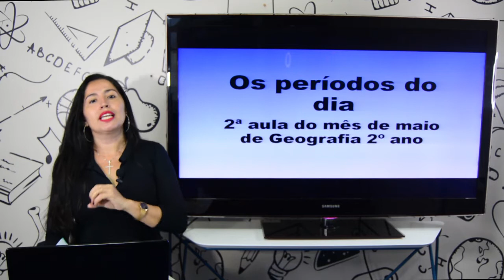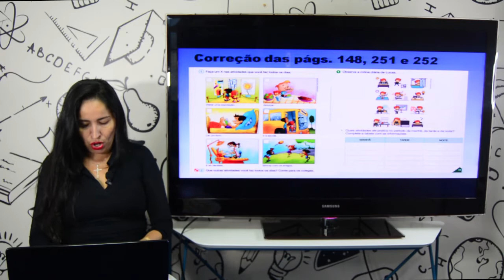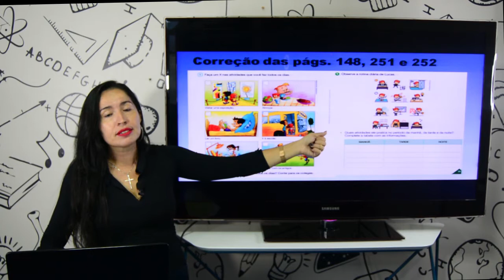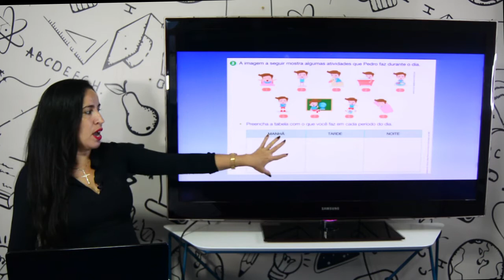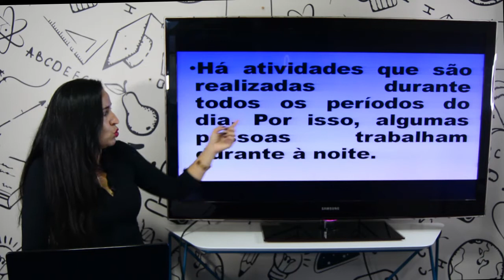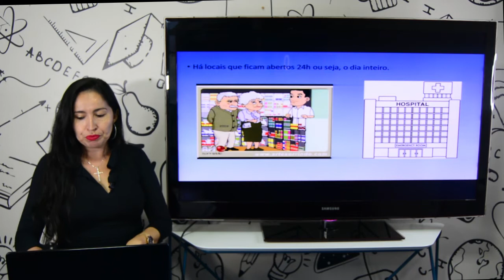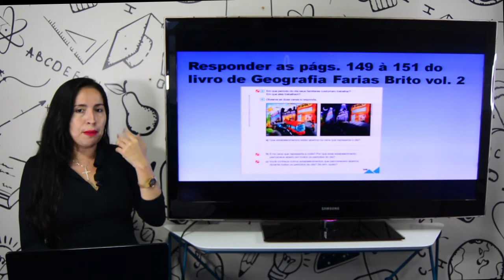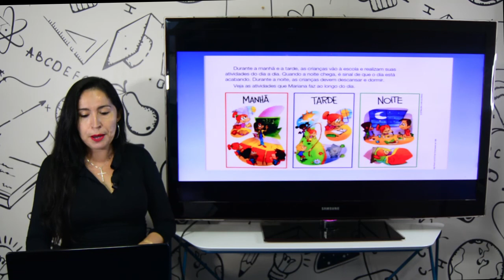Aula 2º ano - Geografia - 27.05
Aula 2º ano - Geografia

Professora Aline
Períodos do dia-a-dia